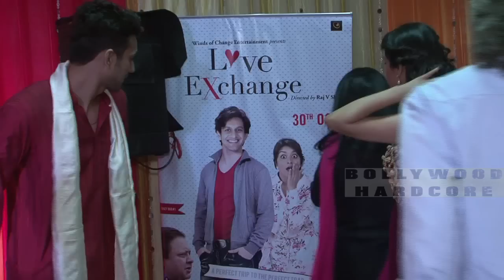Love Exchange Mohit Madan & Jyoti Sharma Plays Garba